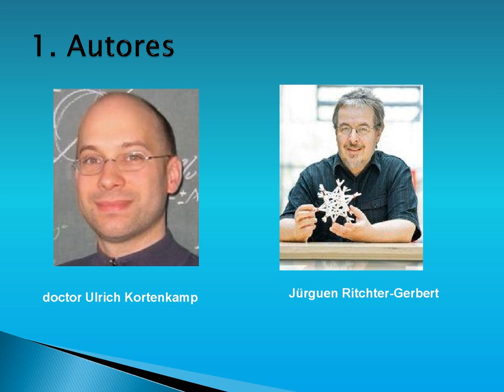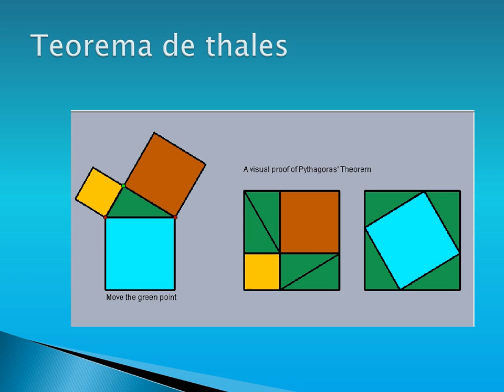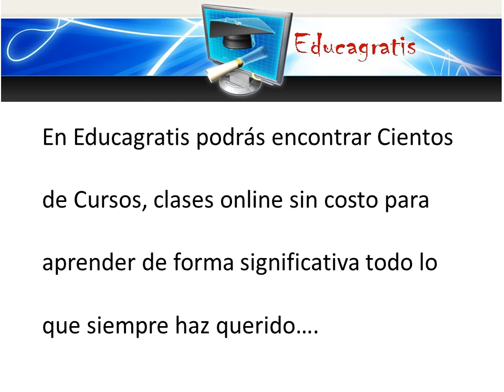Curso de Cinderella Software Matematico Libre en Educagratis